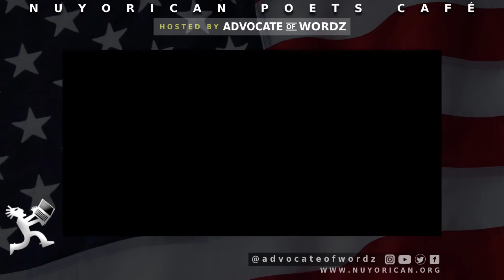"Memorial Day"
Our community brings the fireworks and water works for our May 31st "Memorial Day" Open Mic.
The Monday Night Online Open Mic LIVE streams every Monday at 8pm ET/5pm PT on the Facebook and YouTube page of the Nuyorican Poets Cafe.

Our open mic takes place on Zoom
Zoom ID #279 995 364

The sign-up list opens every Sunday at 8pm ET (24 hours before the show)...
2. Click "Full Events Calendar"
3. Click the Monday Date you are signing up for
4. Order an "Artist RSVP" ticket for FREE and you're signed up!
First 25 to sign up are guaranteed a spot to perform/read. The following 10 are placed on our Waiting List (not guaranteed). Spots fill up fast so be sure to be on the website by 8pm ET.